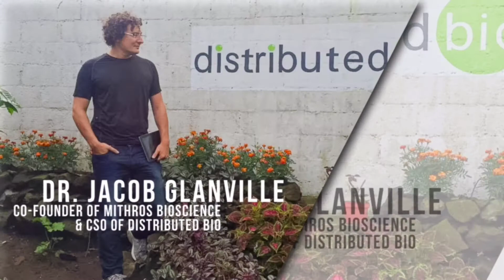What is Mithros Bio?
Tim Friede has survived over 200 lethal snake bites. Now we are extracting the instructions for a universal antivenom from his blood.